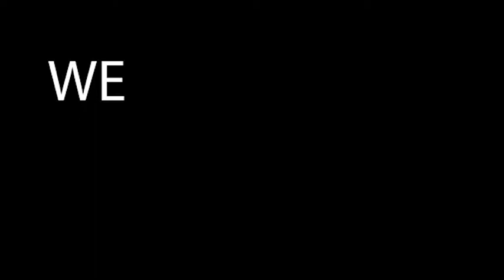The humble beginnings of DJ Killer - Sims 4 Rags to Riches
We play games now on Twitch! Come join our streams on Fridays and Sundays if you wanna see more of us.